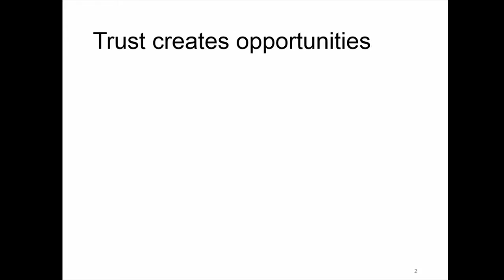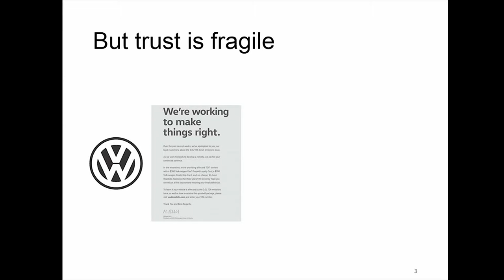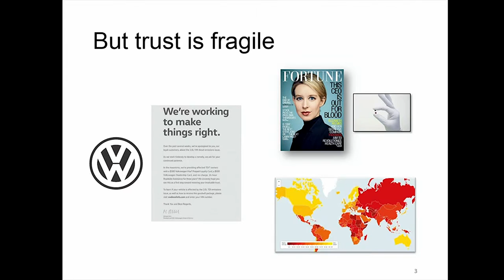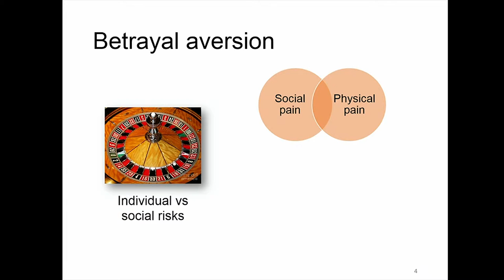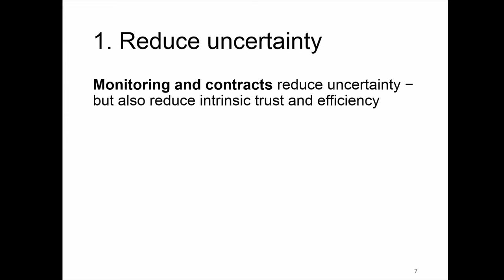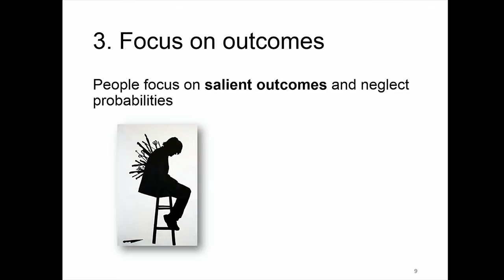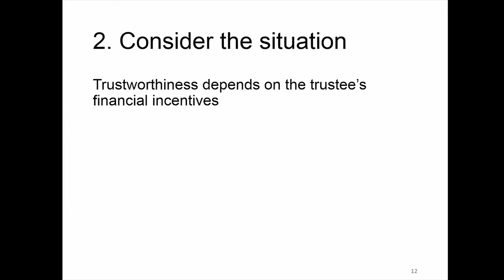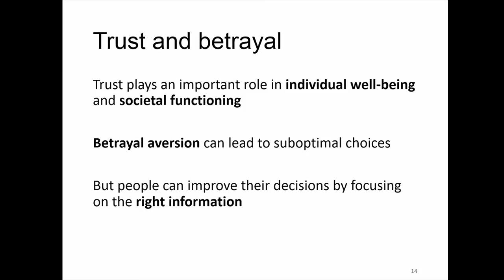Back to Campus: Wicked Problems - Dr. Tony Evans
During the alumni event Back to Campus: Wicked Problems on September 14th 2016, Dr. Tony Evans gave a presentation on 'The Psychology of Trust and Betrayal'.